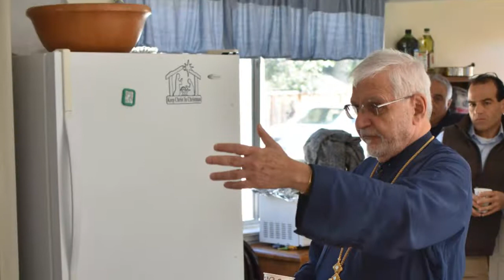St. Elias Slideshow